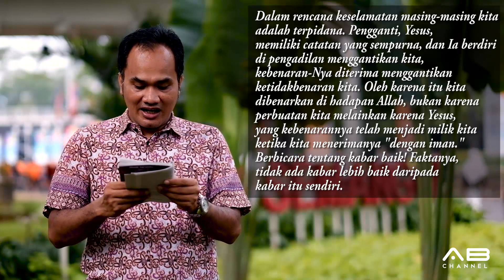Sekolah Sabat 10 Menit | Pembenaran Oleh Iman | Pelajaran 4 | Triwulan 4 - 2017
Ringkasan Pelajaran Sekolah Sabat Dewasa

PEMBENARAN OLEH IMAN

Seri Pelajaran Triwulan 4 2017  : Keselamatan Oleh Iman Saja KITAB ROMA